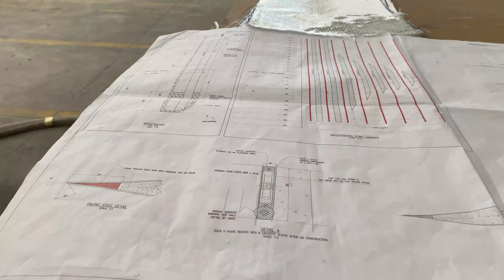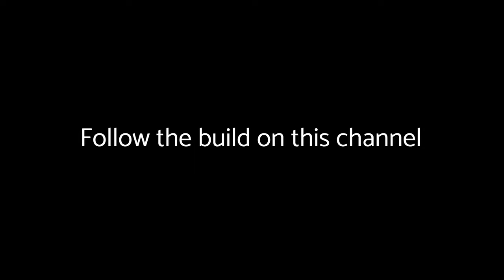Building a Balance 482 Catamaran 2: A detailed look at daggerboard construction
This is the second video in the Building a Balance 482 Catamaran series.

Here you will follow the build of the first Balance 482 Catamaran from tooling to launch and sea trials.

In this video, we have focused on some of the detail of building the daggerboards. We build both our daggerboards and rudders in-house.

The daggerboards are constructed from e-glass, and the epoxy is impregnated with graphite to give them a smooth finish and to facilitate the easy movement of the daggerboards in the daggerboard casing.